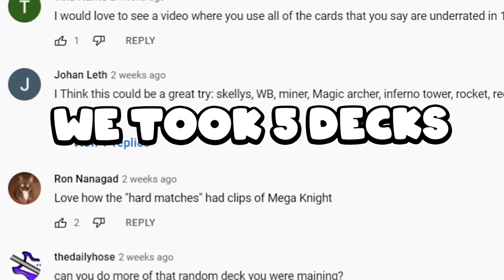Who has the BEST 8 Different Elixir Cost Deck in Clash Royale?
We are looking for the Best Deck in Clash Royale that uses 8 cards with different Elixir Costs. We tried to make a few decks with 8 different Elixir Costs, but they kind of suck, so I need YOUR help! We asked you for your best 8 Different Elixir Cost Deck in Clash Royale. We pick 5 decks from the comment section and we play one game with each Clash Royale deck, and at the end we decide Who has the BEST 8 Different Elixir Cost Deck in Clash Royale!

Check me out live on Twitch at 2pm EST Tuesday - Saturday